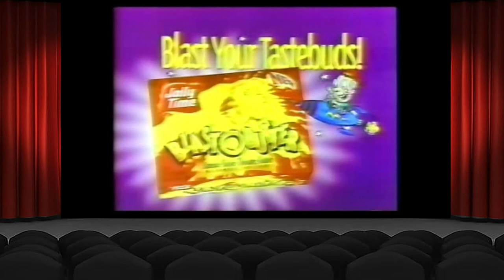Siskel & Ebert (1998)- Armageddon, Henry Fool, Gone with the Wind, Buffalo 66, Passion in the Desert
In this episode, Siskel and Ebert review: Armageddon, Henry Fool, Gone with the Wind, Buffalo 66, Passion in the Desert and Nights of Cabiria.